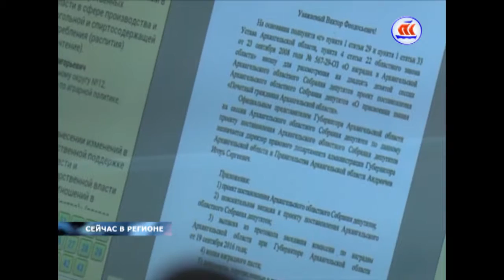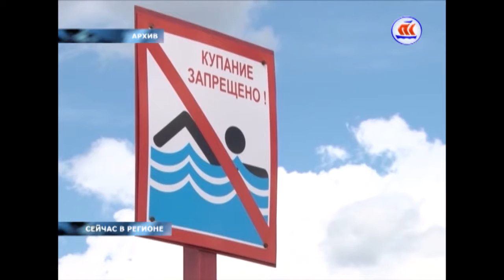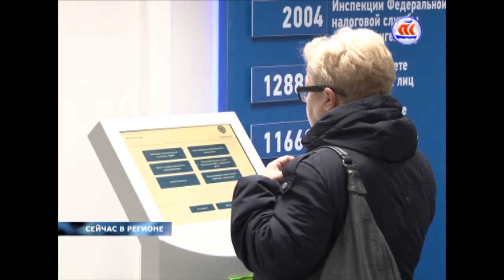26 10 16 СЕЙЧАС В РЕГИОНЕ 17 00